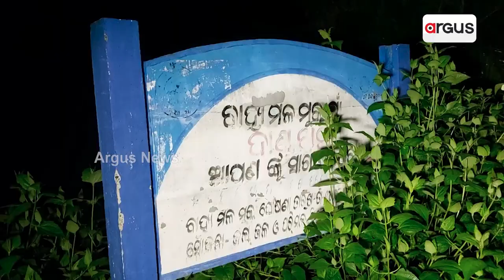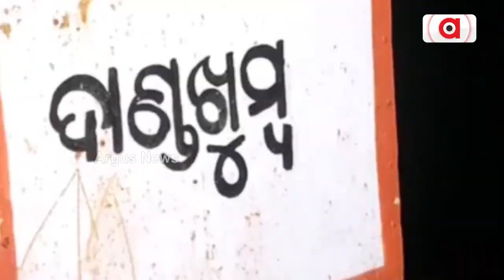Durgama Re Rati Tie: Argus Reporter Spends Night In Cuttack's Dandakhumba Village